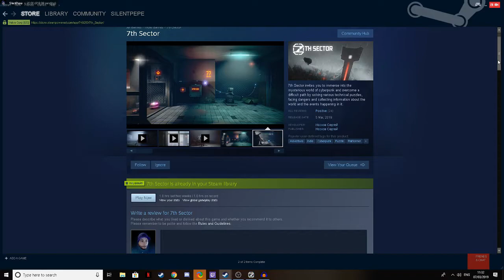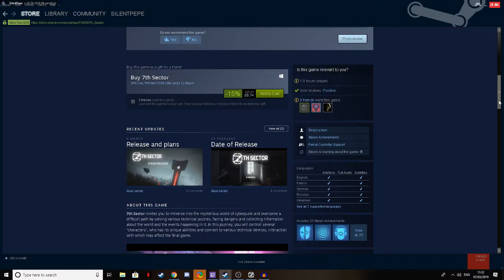7th Sector | Review